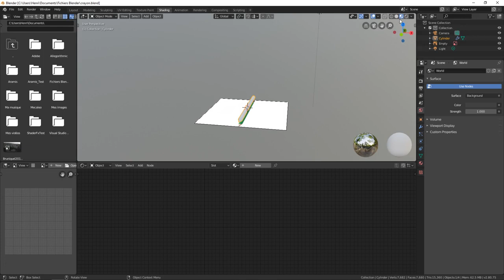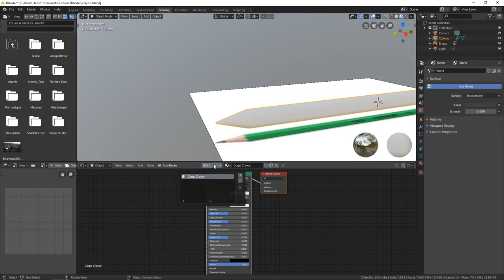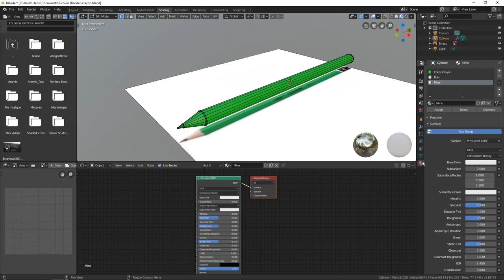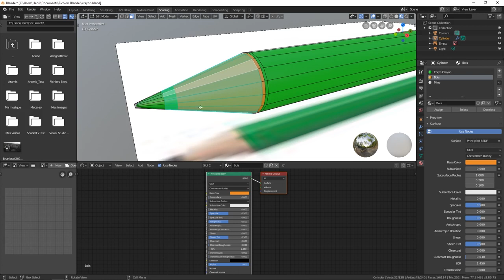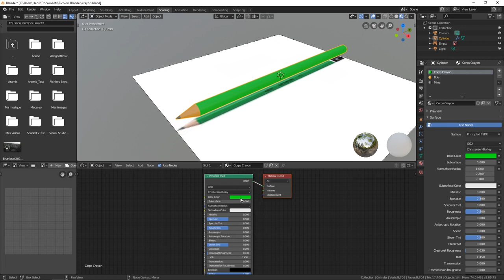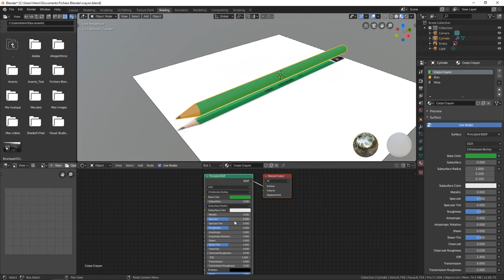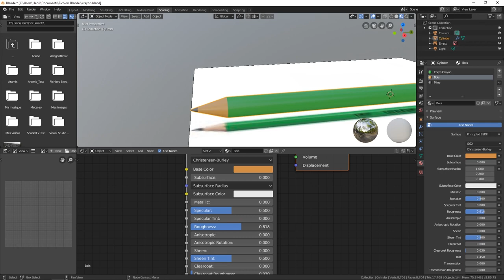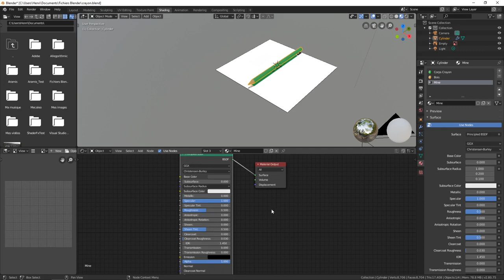[TUTO FR] Création des matériaux et éclairage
Atélier Créatif avec Blender 2.8

4- Création des matériaux et éclairage dans blender

Votre Livre gratuit intitulé " L' indépendance financière en 3 étapes "

Votre Livre gratuit intitulé " Je gagne ma vie avec mon bloc en 3 étapes "